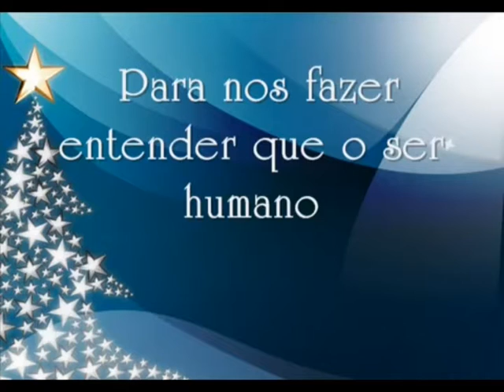Jesus o Verdadeiro Natal - Agnus Dei | Cantata de Natal - 18-12-11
Cantata Conjunto Agnus Dei PIBBVC